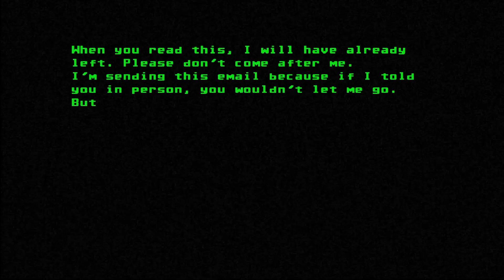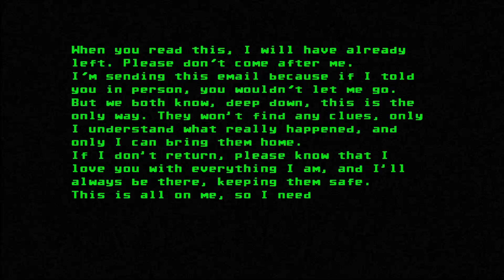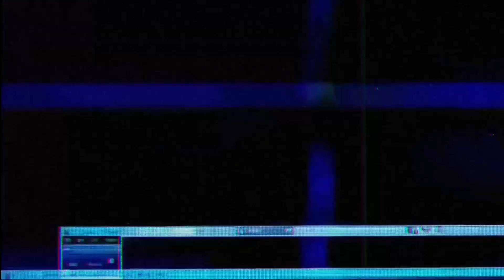Benny Bash - Retro Puzzle Horror (Demo)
Benny Bash delivers horror and puzzles as bizarre 80s games distort your reality. Uncover hidden secrets, explore eerie environments, and face challenges in this psychological horror experience.